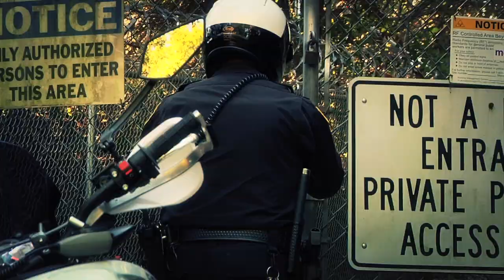The Tactical Advantage of Electric Motorcycles - 2013 Zero DS Police Motorcycle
-- This is the first ever video taken of Zero Motorcycles 2013 Zero DS Police Motorcycle. 100% electric, officers and security are able to patrol quietly to both sneak up on people and not disturb the peace of the area.